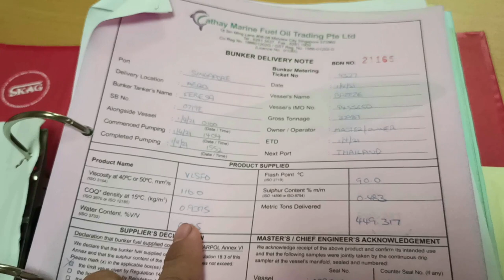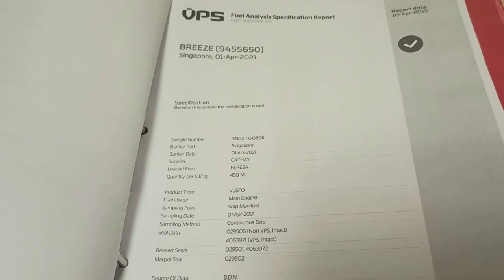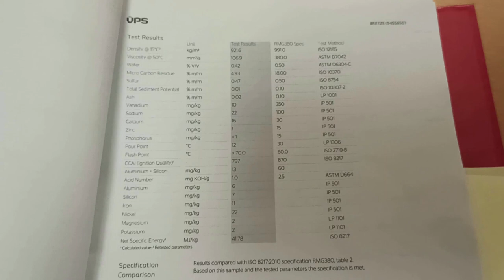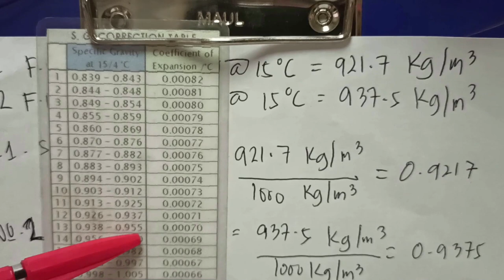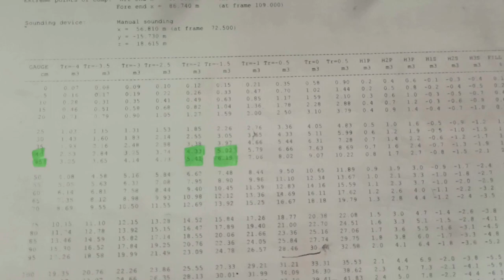HOW TO BUNKER SURVEY AND COMPUTE FUEL PART 3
how to compute fuel